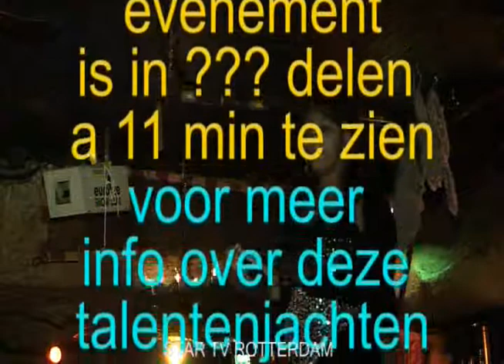kleine skihut 4e voorronde talentenjacht 2010 Rotterdam woensdag 17 02 10 deel 99b 108